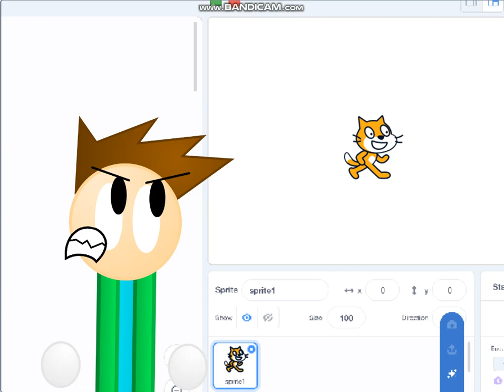Breaks the 4th Wall!?